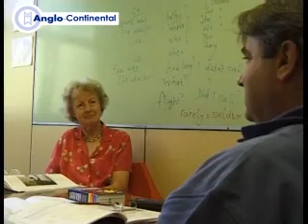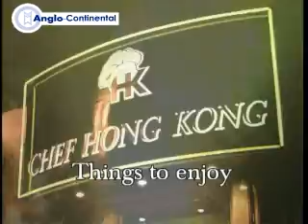Kursevi engleskog jezika za odrasle, Velika Britanija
Kursevi jezika za odrasle u Bornmutu u školi Anglocontinental, u Velikoj Britaniji